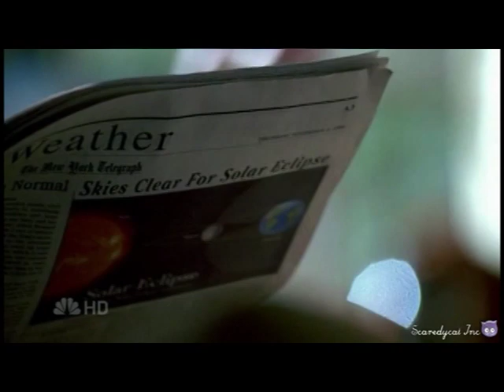Peter & Simone - Paralyzer (Finger Eleven)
I thought i'd do a Peter and Simone video for this song.
Peter had always loved Simone, but she was already involved with Isaac, how can this love triangle be resolved?

Episodes used in this video range from 1-16 and the music is Paralyzer by Finger Eleven.

All video clips property of NBC
Music is property of Finger Eleven and Windup Records